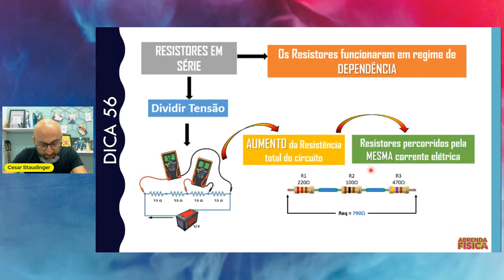FÍSICA DICA 56 - Eletrodinâmica - #100 dicas#100 min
@Aprenda Física com o Prof. Cesar Staudinger  Dicas importantes de fisica para o Enem e vestibulares de todo o país!! #100 dicas # 100min Eletrodinâmica - Resistência Elétrica